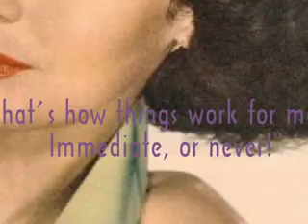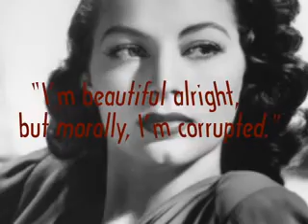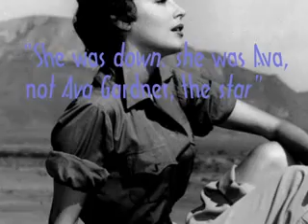Ava Gardner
Tribute to Ava Gardner

My second clip.

XX Nguyen XX